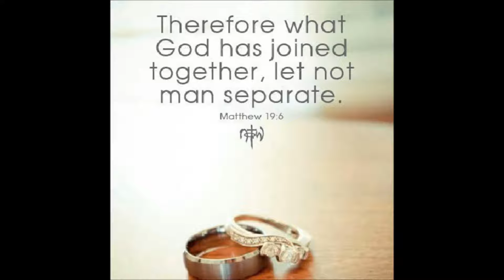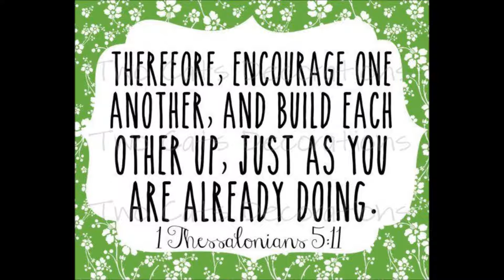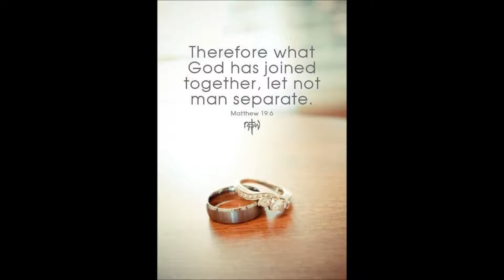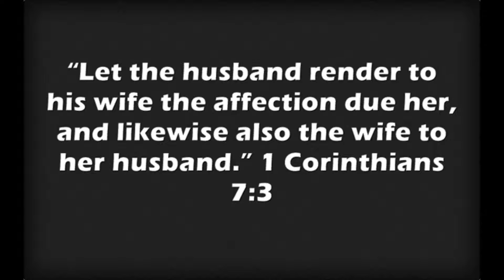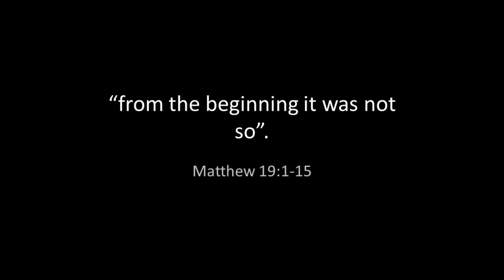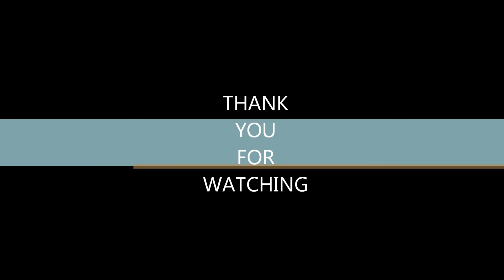NEW PUNJABI CHRISTIAN MARRIAGE SONG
A song which can help to restore your broken relationship with God too.